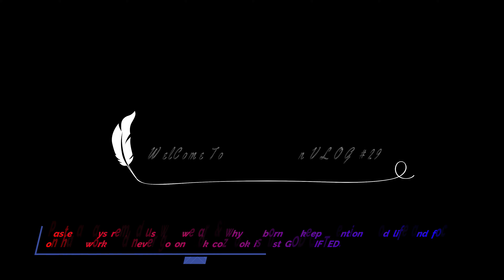हम एक महीने के बाद अपने फार्महाउस गए।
Work Hard & Get Well.
JUST BEGINNING.
i visit my farmhouse and work in home for something testy food.
Die Heart Fan Of // vloger idol's
mumbiker nikhil & msk vlogs
Audio :
vlogging gear & PC
PC : HP OMEN
camera : mobile galaxy s9 plus
              : Gopro hero black 8
gimbal : moza mini mx
mic : boya mm1 shorgun
        :JJC SGM-28
editing Software : Wondershare Filmora